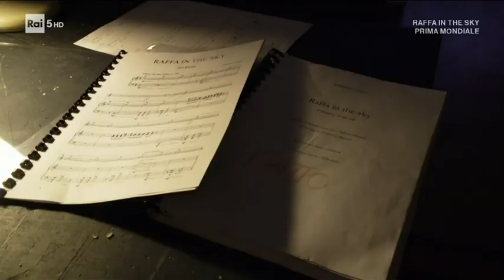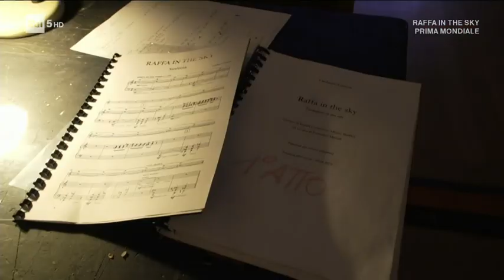Raffa in the Sky INTRO - PRIMA MONDIALE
Dal Teatro Donizetti di Bergamo un'opera ispirata a Raffaella Carrà. Musica Lamberto Curtoni, libretto Renata Ciaravino e Alberto Mattioli, da un'idea di Francesco Micheli, regista. Direttore Carlo Boccadoro.

Regia: Fabrizio Guttuso Alaimo
Interpreti: Chiara Dello Iacovo, Dave Monaco, Gaia Petrone, Carmela Remigio, Roberto Lorenzi, Haris Andrianos

Bergamo, 2023